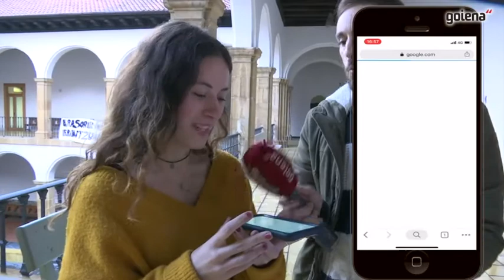Zirikatzen: Hitzen ahoskera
Euskaraz ongi ahoskatzen ditugu hitzak. Baina, hizkuntzaz aldatzean behar bezala ahoskatzen ote dugu? Herritarrek ingelesarekin duten abilezia neurtzeko jolasa egin dute gazteek. Beti bezala, umorea izan da protagonista oraingoan ere.